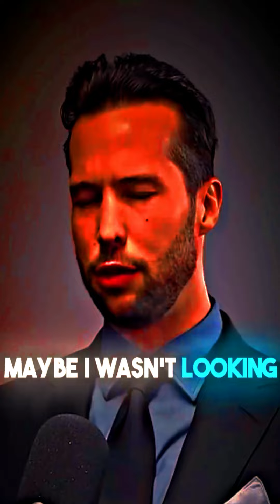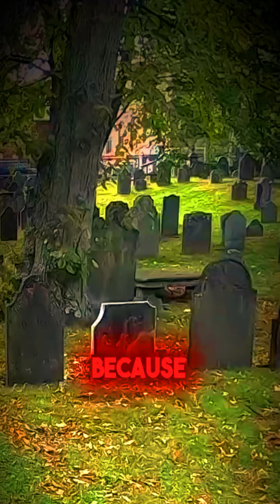Tristan Tate Motivational Video: Embrace the Hustle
In his latest motivational video, Tristan Tate delivers an electrifying message about the power of relentless hustle and determination. Tate, a successful entrepreneur and former kickboxing champion, emphasizes that success is not a matter of luck but the result of unwavering dedication and hard work.

He shares personal anecdotes of overcoming adversity and pushing through challenges, inspiring viewers to adopt a resilient mindset. "Every setback is a setup for a comeback," Tate asserts, encouraging his audience to embrace every obstacle as an opportunity for growth. His powerful words remind us that perseverance is the key to achieving greatness.

Channel Name: Inspirational Quotes Zone